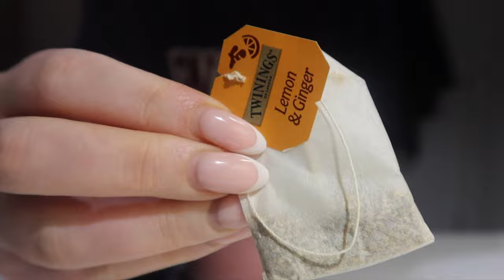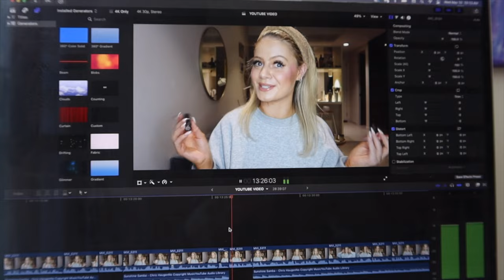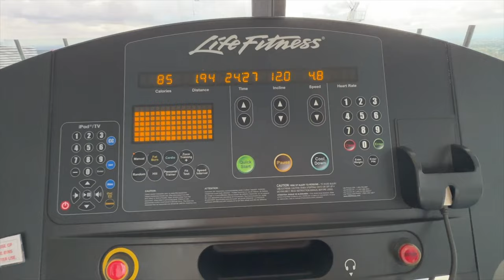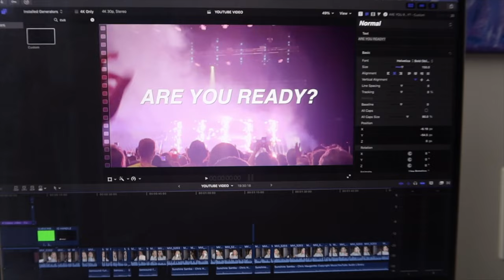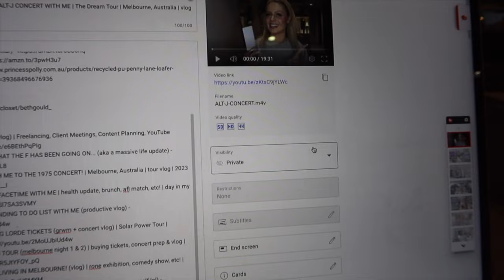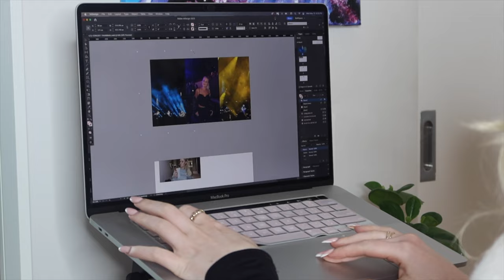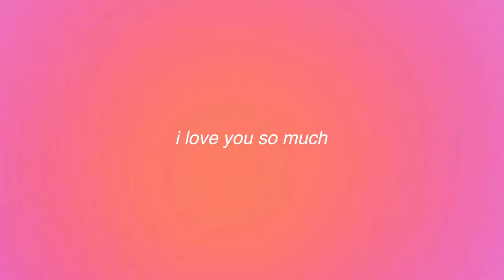A PRODUCTIVE DAY IN MY LIFE (vlog) | editing, new ring light, gym, etc! | Melbourne, Australia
✰ WELCOME TO A PRODUCTIVE DAY IN MY LIFE ✰

✰ We spend a productive day together!
✰ We get a bunch of editing done
✰ We unbox some new packages
✰ We go to the gym & do 12,3,30
✰ & more!

ITEMS SHOWN :)
✰ Ice roller
✰ Bose headphones
✰ Alex Earle light

✰ SPILLING THE TEA ON WHAT THE F HAS BEEN GOING ON... (aka a massive life update)
✰ SPEND A SATURDAY ON FACETIME WITH ME | health update, brunch, afl match, etc! | day in my life vlog
✰ HOW I'M KEEPING MY LIFE TOGETHER IN 2023 (& how you can too) | monthly recap, productivity tips, etc

✰ How old are you: 27
✰ Where are you from: Australia! (I am also a NZ citizen too!)
✰ When did you move to Canada: November 26, 2018
✰ What visa did you move on: IEC (international experience Canada)
✰ When did your visa end: November 25, 2020

✰ Music by Mr. Jello - A Cup Of Jazz (feat. Cali.Arod, Farnell Newton)

SUB COUNT TO LOOK BACK ON:
✰ 9,414